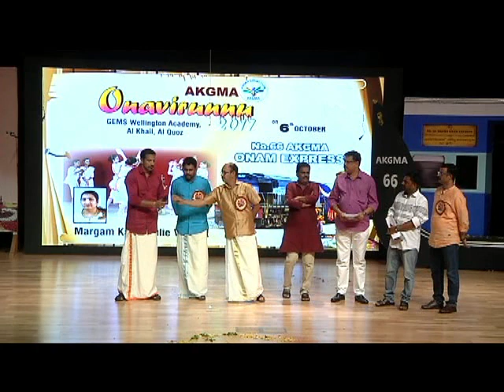AKGMA Onavirunnu 2017 Part 12 No 66 Onam Express